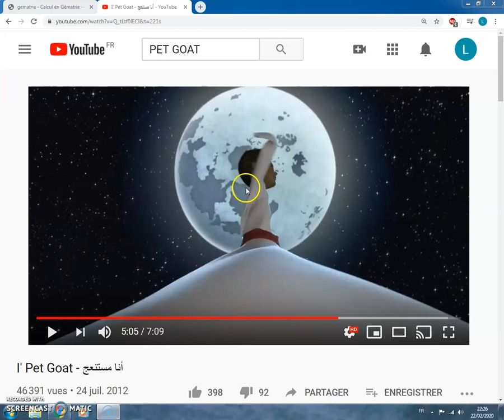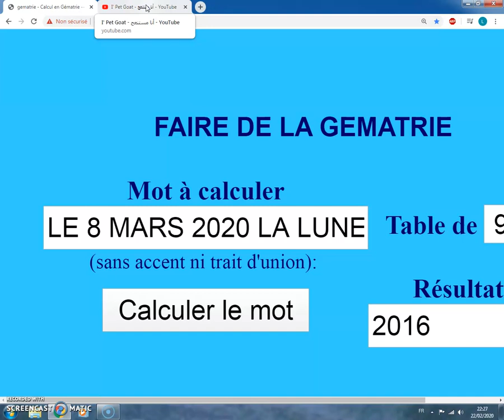LE 8 MARS 2020 LA LUNE D'ISIS TUERA CE MONDE 2016